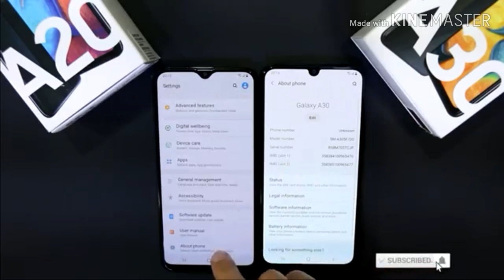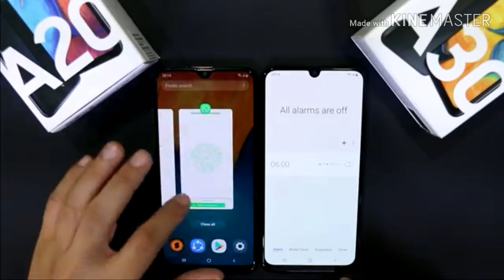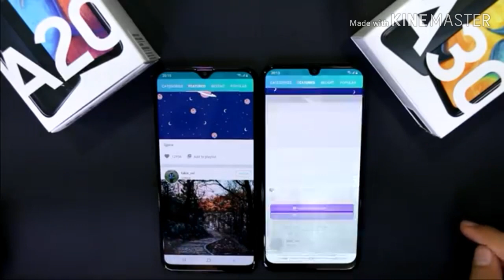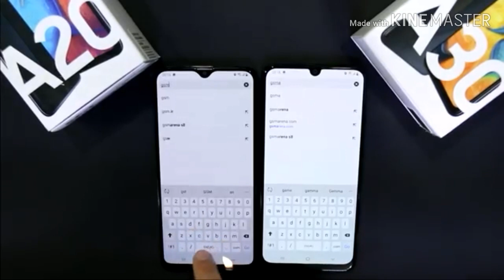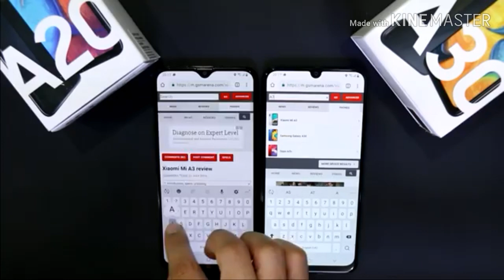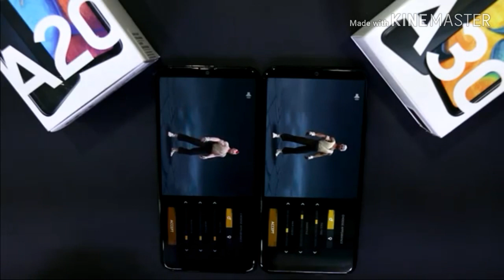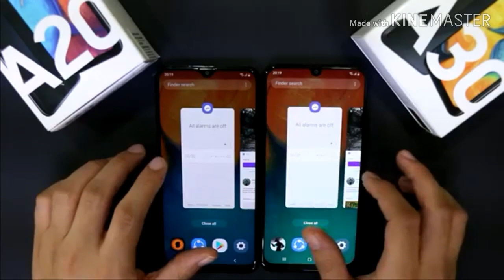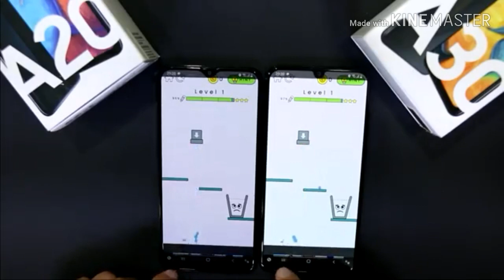SAMSUNG A20vsA30 HIZ KARŞILAŞTIRILMASI.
Orta segment telefonlarimizin hizlarini karsilastirdik(videolar Bilgi amaçlı alıntıdır)